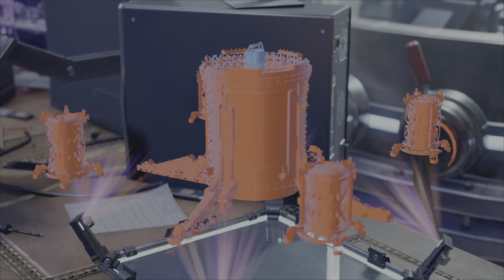MARVEL MILES MORALES EP.5 IM SORRY FIN!!